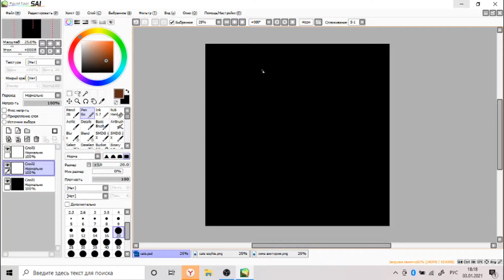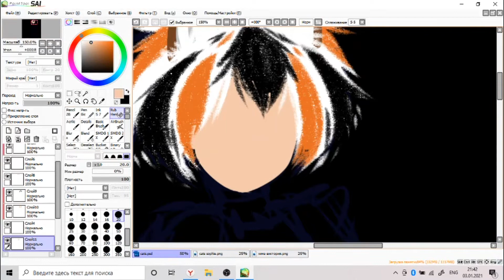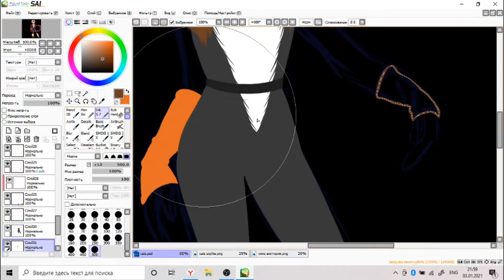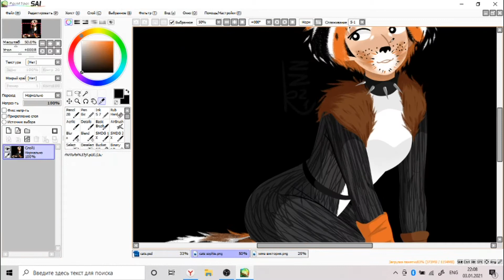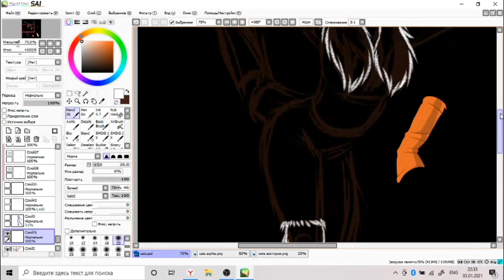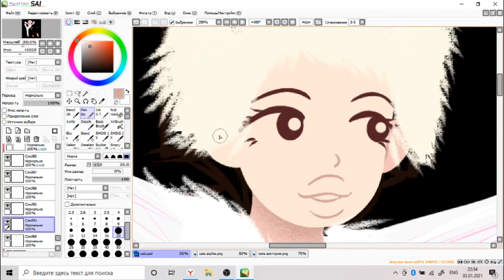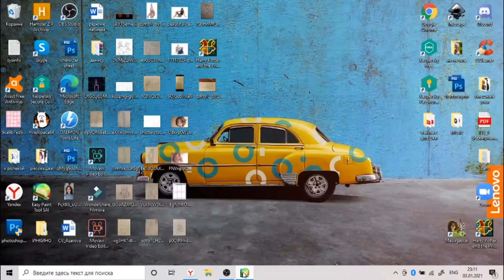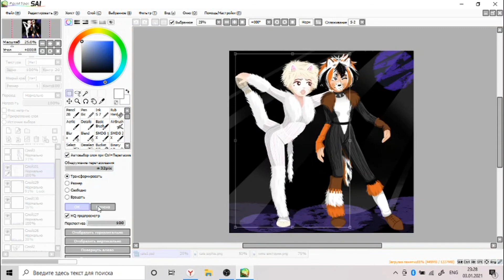Speedpaint #10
The first speedpaint of the year. It's been a while!
My and my bff's OCs playing Sillabub and Victoria in Cats!